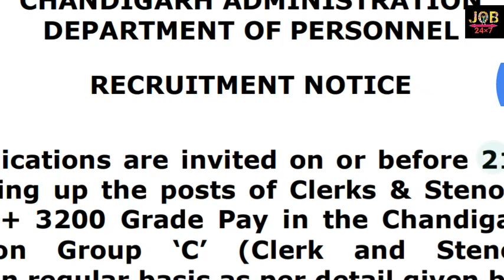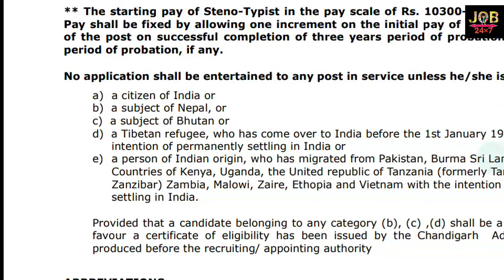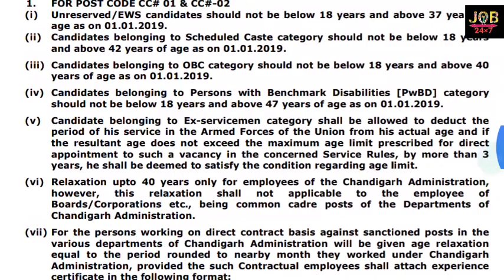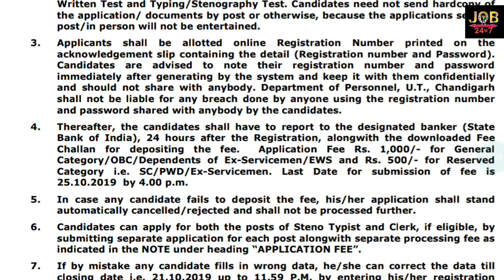STENO COPYST/ TYPIST, CLERK VACANCY